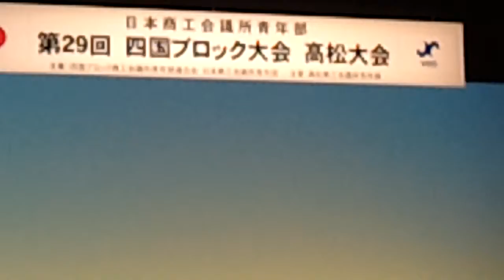第29回四国ブロック大会高松大会・1/10／2012年10月.徳島YEG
(下記のアドレスより、再生リストがご覧いただけます)

(下記のアドレスより、この動画の掲載ページがご覧いただけます)

2012年10月5日～10月6日
四国商工会議所青年部連合会(四国ＹＥＧ連合会)主催、日本商工会議所青年部(日本ＹＥＧ)主催、高松商工会議所青年部主管の第29回四国ブロック大会高松大会に参加しましたので報告します。

（日時）
2012年10月5日～10月6日

（場所）
香川県高松市（高松ＹＥＧ主管)

徳島商工会議所青年部／徳島ＹＥＧ公式ブログ

徳島商工会議所青年部（徳島ＹＥＧ）歴代会長